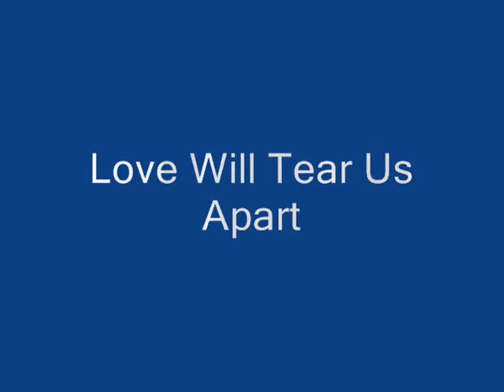Love Will Tear Us Apart (Cool Version of Joy Division classic by Moses Presley)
Underground art popster Moses Presley with a version of Joy Division's 'Love Will Tear Us Apart' "perhaps the greatest pop song ever written" claimed Presley on the John Peel show 1995.